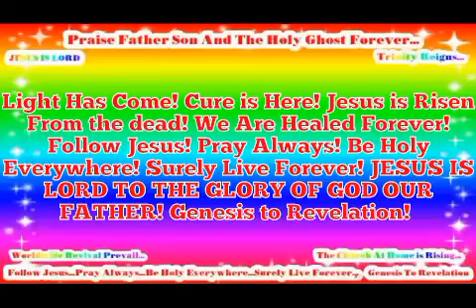In Jesus Name Worldwide Revival Prevail! JESUS IS LORD TO THE GLORY OF GOD OUR FATHER!(2)